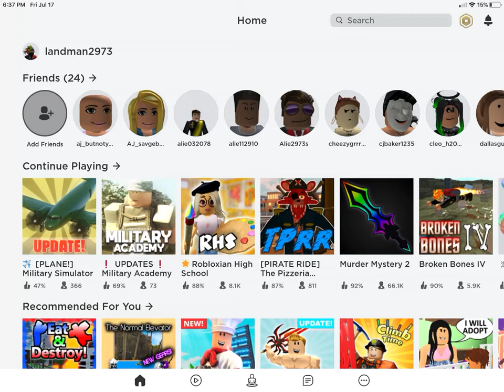Broken bones the road to the last level